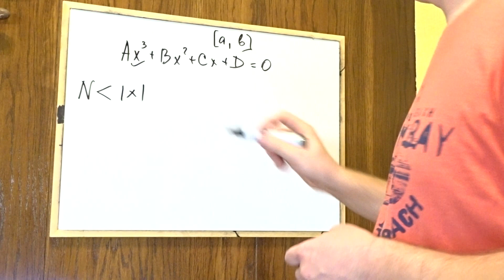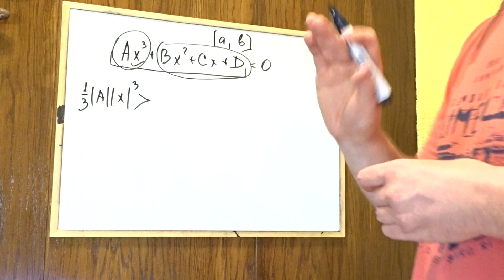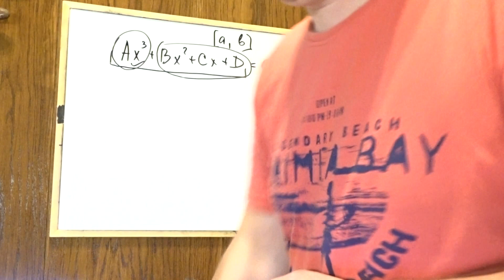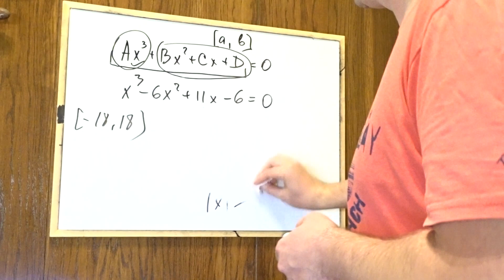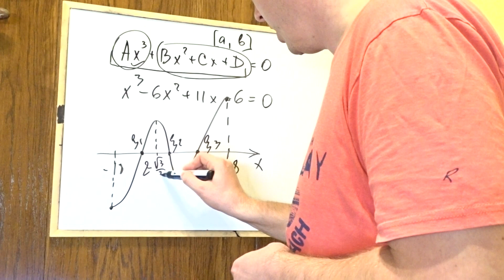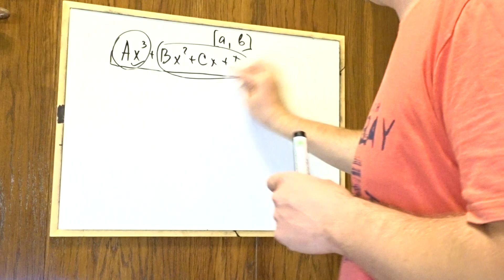Корни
На этот раз мы попробуем обнаружить местонахождение корней многочлена нечетной степени и сделаем это на примере полинома третьей степени.